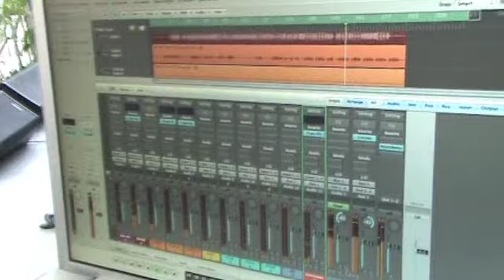KYLA live @ EASTWOOD MALL 2011